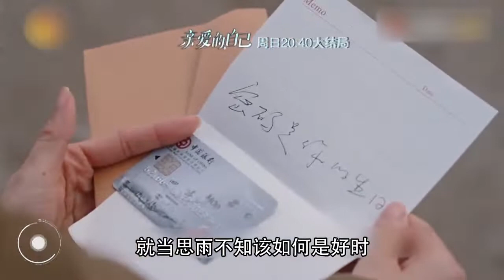王子茹本性暴露，陈一鸣卖掉房子帮思雨，思雨创业终于成功